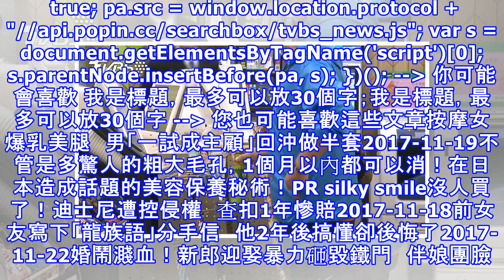企業看好無人店 專家指陸比台更易發展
企業看好無人店 　專家指陸比台更易發展 圖／TVBS 中國大陸無人店一家一家開，統一集團日前也表示正在規劃無人商店。有專家表示，台灣人喜歡有人服務，使用行動支付也不夠普及，無人店發展在中國大陸大城市可能更容易成功。無人店在中國大陸，一開始是業者的小型實驗。之後，網商阿里巴巴和零售業者蘇寧等大公司相繼投入，科技運用程度越來越高。澎湃新聞報導，蘇寧今年8月在南京開設首家無人店後，「雙11」前夕又在上海、北京、重慶和徐州各開一家無人店，不刷手機而是「刷臉」結帳，消費者要做的就是「抬頭看」，讓系統辨識與支付系統綁在一起的人臉，並自動掃描顧客手持物品。應用大數據也是無人店的特色，包括記錄消費者的購物行動...